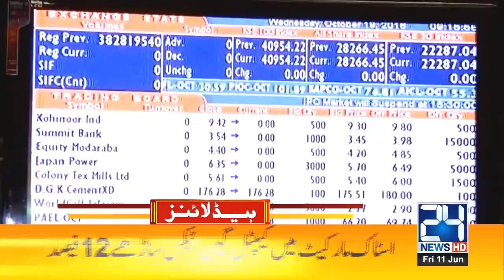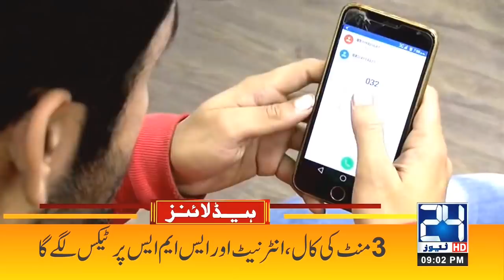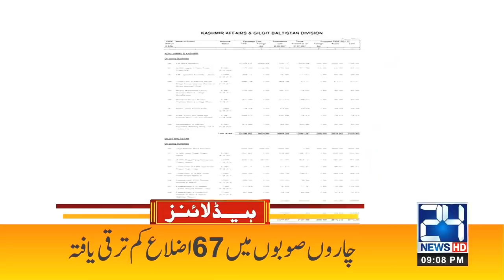Students Must Watch | 9pm News Headlines | 11 June 2021 | 24 News HD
24 News HD is one of the leading news channels of Pakistan bringing you the latest current affairs from Pakistan and around the world.  Live National Assembly and Senate Session.